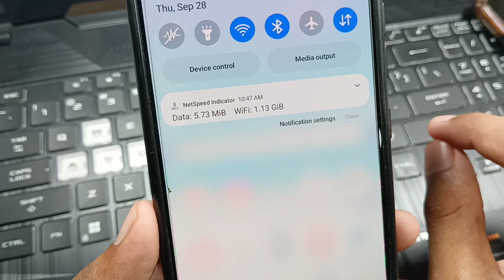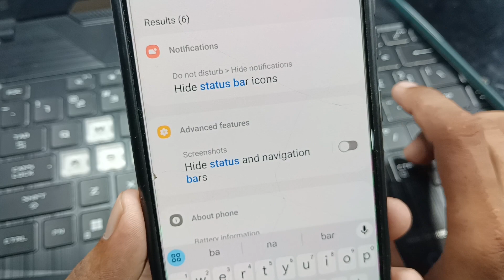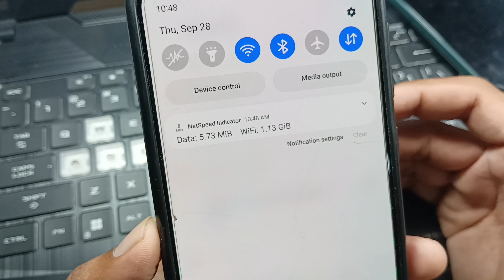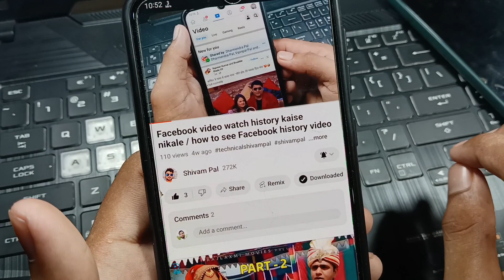mobile me data mb chalu kaise kare / data mb dikhai nahi de raha hai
mobile data show nahi ho raha hai
mobile me data mb chalu kaise karen
phonee data mb chalu kaise karen
mobile mein data MB dikhai nahin de raha hai
phone mein data MB dikhai nahin de raha hai
mobile me data MB notification mein nahin a Raha
phone mein data MB notification per dikhai nahin de raha
phone ke notification mein data MB dikhai nahin de raha